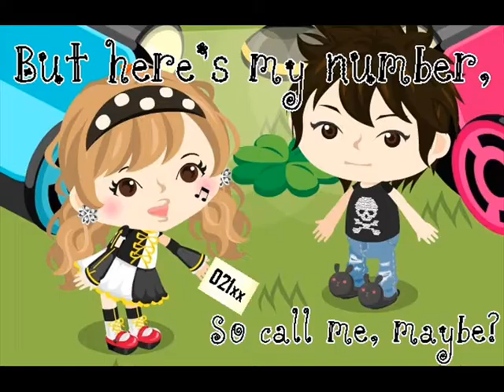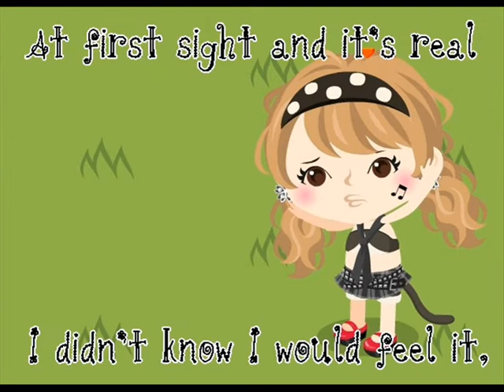Ameba Pico: Call Me Maybe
Song: Call me Maybe by Carly Rae Jepsen
Images & Videos: Ameba Pico Virtual World (Pico World)
Editing: Mine